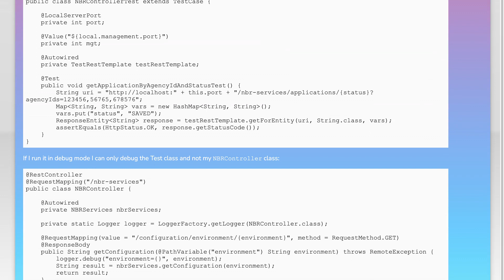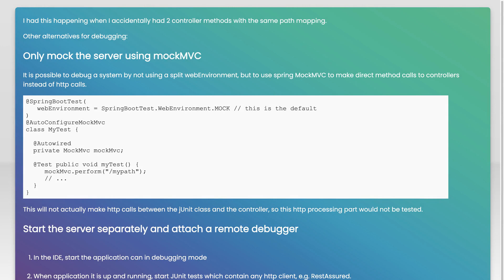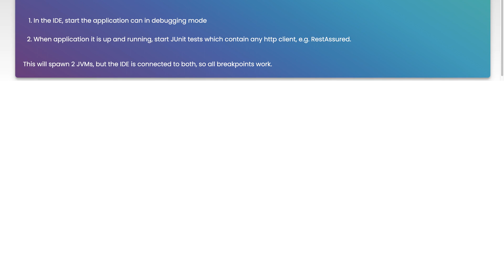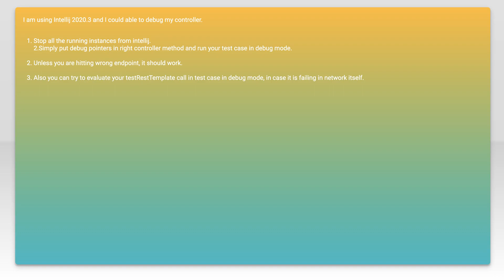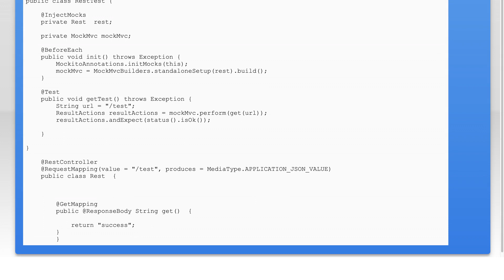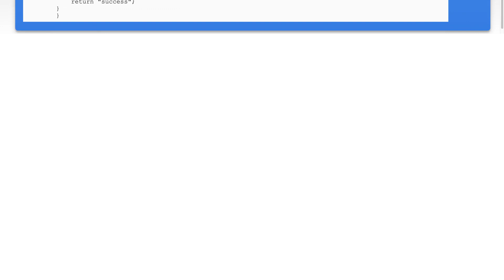How to debug a Spring Boot application via SpringBootTest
spring-boot: How to debug a Spring Boot application via SpringBootTest

Just wanted to thank those users featured in this video:
Manju D (No Longer Available)

Related to: spring-boot, testing, spring-test